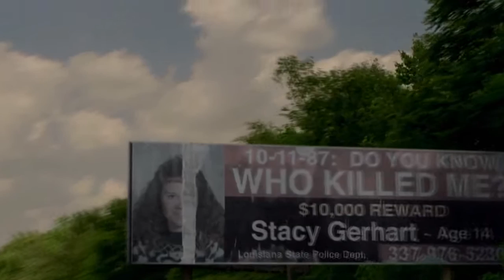In Rust we trust✞